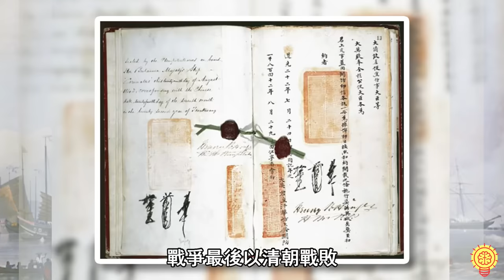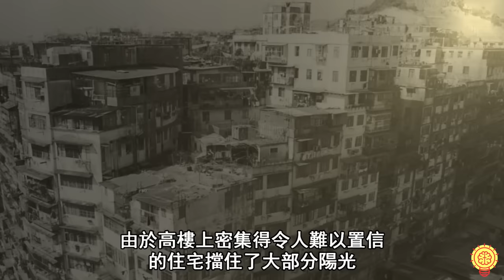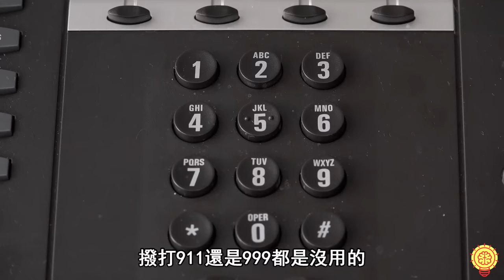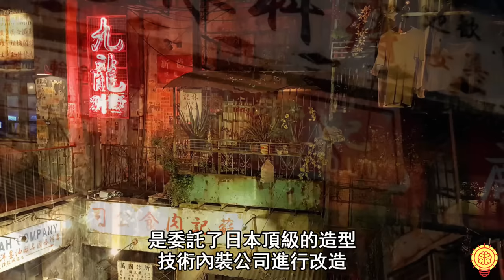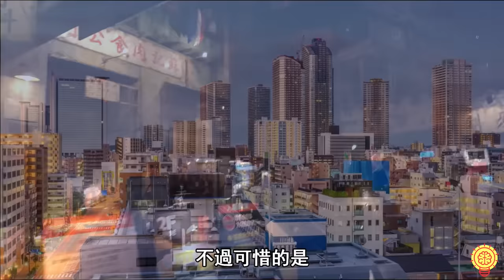如果住在地球上最擁擠的罪惡之城:香港九龍城寨！連警察都不敢進入!?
阿佑帶來了如果你住在地球上最擁擠的罪惡之城:九龍城寨！
世界上曾有一座這樣的城市，它的總面積頂多只有四個足球場那樣大，但卻建起了350棟樓，裡面居住著將近5萬名的居民。
它是如此的擁擠，以至於陽光永遠都無法穿透它的小巷，它是如此的恐怖，因為那是一座連警察也搞不定的罪惡之城。

你去過最擁擠的地方是哪裡呢？